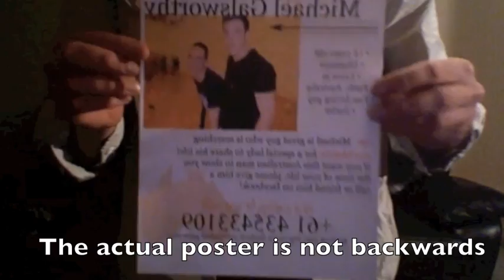Michael Galsworthy || The Worldwide Search For Love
I am searching worldwide for a lovely lady for my friend Michael. please help him by watching this video and then downloading a PDF or JPEG poster and printing it off and putting it up somewhere for people to see. and then take a photo of it and email me at and so I can compile it all together. PRANK TIME! :)

In the subject line just write the name of the town/city where you put it up.

I am then going to collect all the photos together and make a YouTube video and also post the photos up on Facebook.

You have the choice to download any of the following formats just follow the link to download the file.